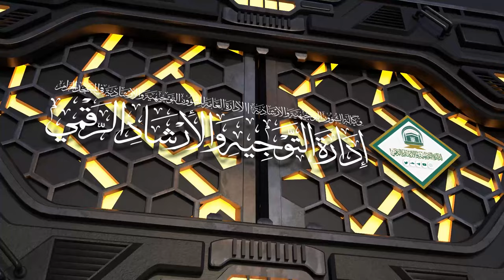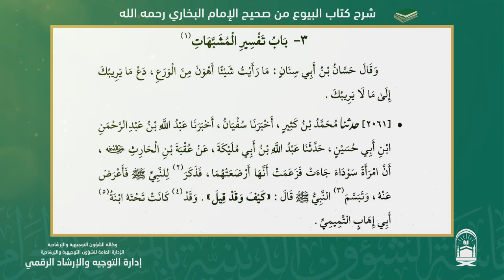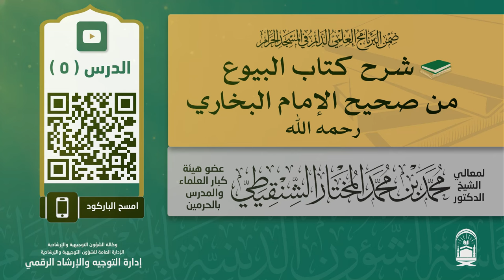05 | ( كتاب البيوع من صحيح البخاري ) لفضيلة الشيخ د.محمد الشنقيطي | السبت 06-02-1446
المجلس ( 05 ) ( كتاب البيوع من صحيح البخاري )
لفضيلة الشيخ د.محمد المختار الشنقيطي عضو هيئة كبار العلماء
يوم السبت 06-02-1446  بعد صلاة الفجر